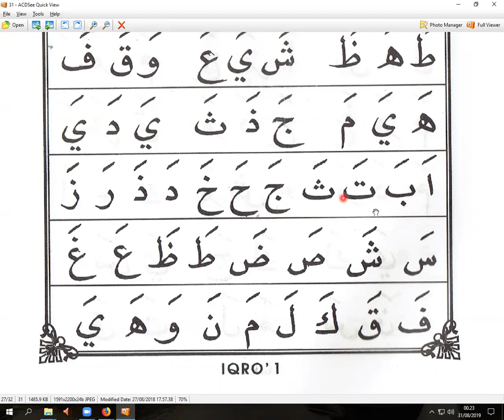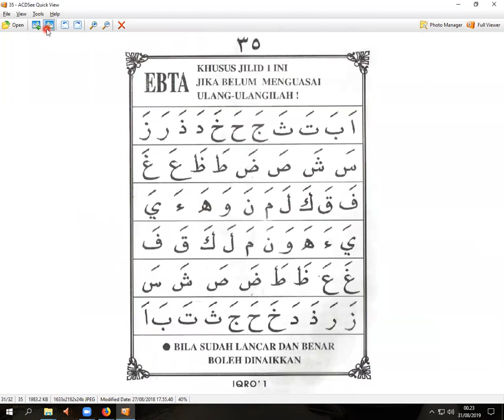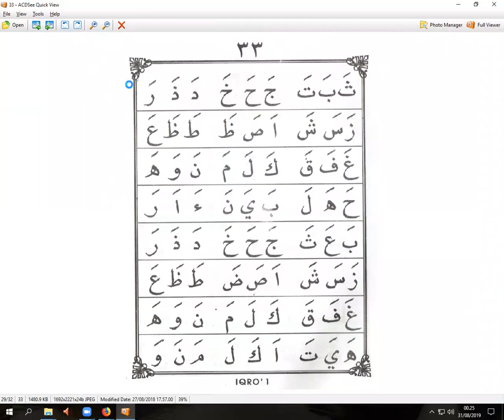IQRO 1 HALAMAN 20 - IBU RUMINI - TAIWAN